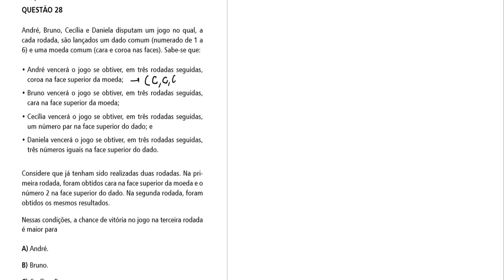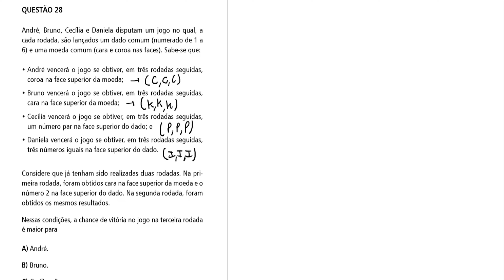André, Bruno, Cecília e Daniela disputam um jogo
André, Bruno, Cecília e Daniela disputam um jogo no qual, a cada rodada, são lançados um dado comum (numerado de 1 a 6) e uma moeda comum (cara e coroa nas faces). Sabe-se que